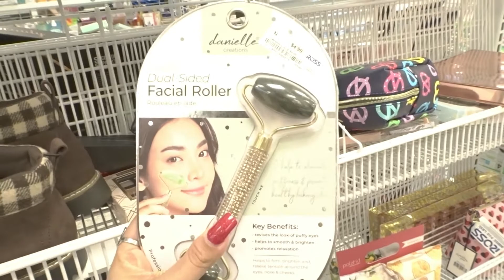Nuevo vlog - Yolani Montero